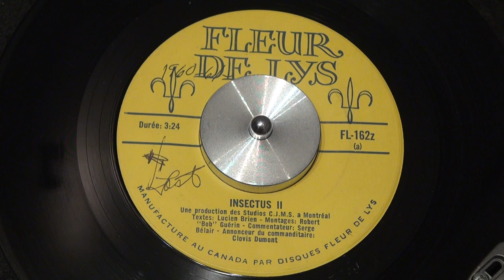LES STUDIOS C.J.M.S. MONTRÉAL - Insectus II - 1959 - FLEUR DE LYS CJMS 1280 Montréal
C'était fréquent chez nos voisins du sud de faire un disque avec de la narration humoristique et des extraits de chansons. En voici une réalisée ici, à Montréal! Notez sans surprise que les extraits de chansons proviennent de d'autres disques de la même compagnie...
FLEUR DE LYS - FL-162z